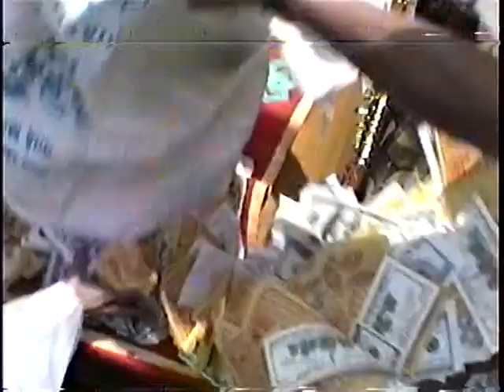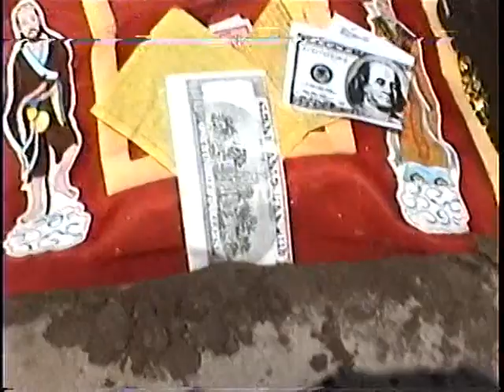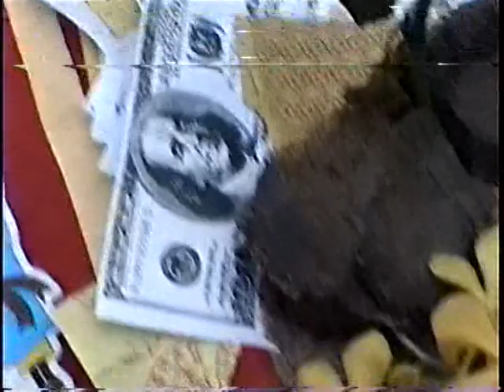Đám tang Bà Nguyễn Thị Vinh Disc 3 P08/10